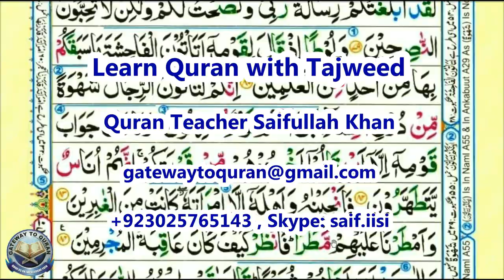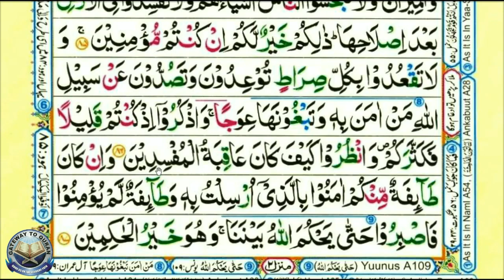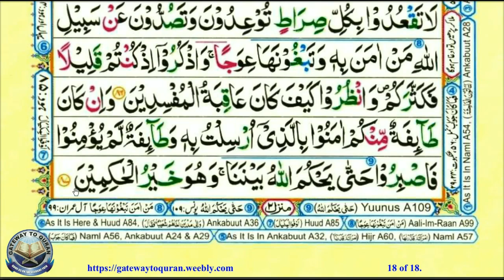Juz 08 Surah 07 Al Aaraaf 080-087 Quran with Tajweed